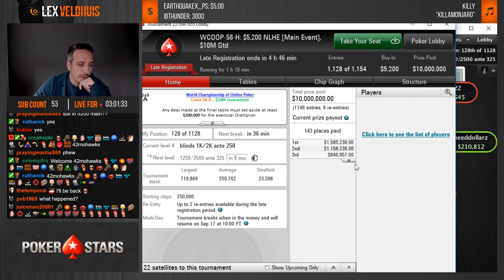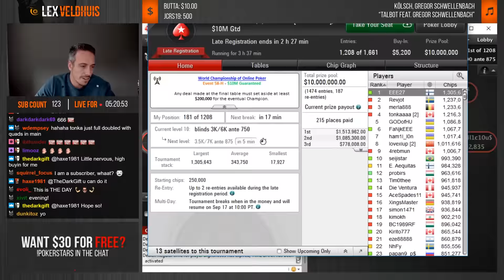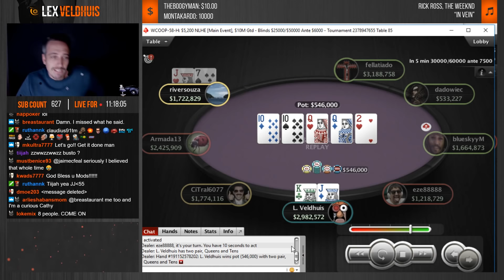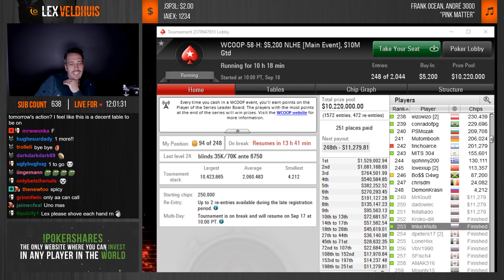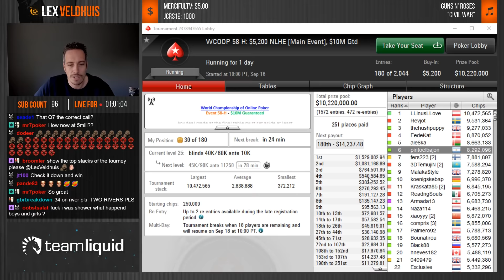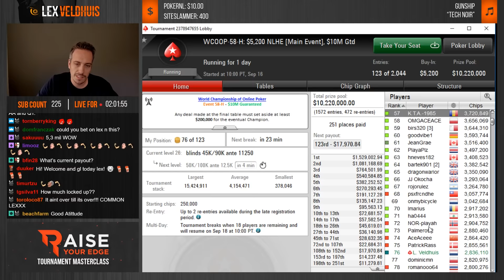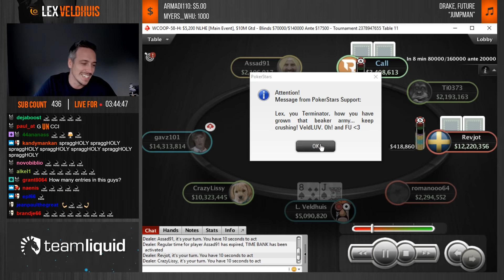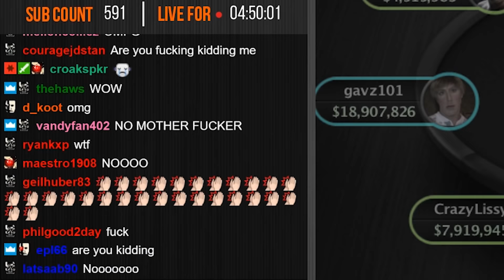WCOOP $5K MAIN EVENT! 1.5 MILLION FOR FIRST!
This has been a very tough WCOOP,  but we've had many amazing streams thanks to you guys. Can we set things right with this $5K Main Event? Don't miss the insane action in this one!  Enjoy!

Want to get good at poker? Raise Your Edge is the training course I use! You also get access to personal coaching videos between me and bencb, the creator of the course.